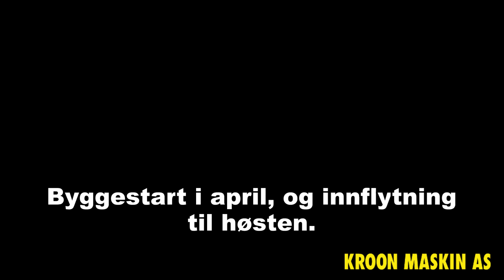Kroon Maskin AS har startet grunnarbeidet på Valdres Storhall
For flere anleggsvideoer - sjekk ut facebook siden til Kroon Maskin AS